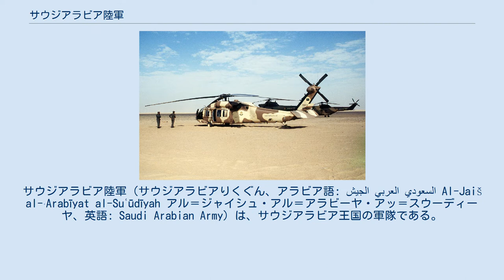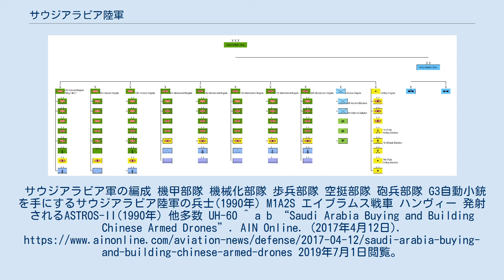サウジアラビア陸軍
サウジアラビア陸軍（サウジアラビアりくぐん、アラビア語: الجيش العربي السعودي‎ Al-Jaiš al-ʿArabīyat al-Suʿūdīyah アル＝ジャイシュ・アル＝アラビーヤ・アッ＝スウーディーヤ、英語: Saudi Arabian Army）は、サウジアラビア王国の軍隊である。
サウジ王立地上軍（アラビア語: القوات البرية الملكية السعودية‎、英語: Royal Saudi Land Forces）とも。
 1907年にリヤドを奪回するために設立され、わずか40人の兵力から始まった。
 その後1917年にサウジアラビア国家警備隊が誕生し、1923年に正式な陸軍が誕生してからイギリスの支援を受けて増強し、第一次中東戦争、第四次中東戦争や南イエメンとの紛争を経験し、1990年には湾岸戦争に参加した。
サウジアラビア軍の編成 機甲部隊 機械化部隊 歩兵部隊 空挺部隊 砲兵部隊 G3自動小銃を手にするサウジアラビア陸軍の兵士(1990年) M1A2S エイブラムス戦車 ハンヴィー 発射されるASTROS-II(1990年) 他多数 UH-60 ^ a b “Saudi Arabia Buying and Building Chinese Armed Drones”. AIN Online. (2017年4月12日). 2019年7月1日閲覧。